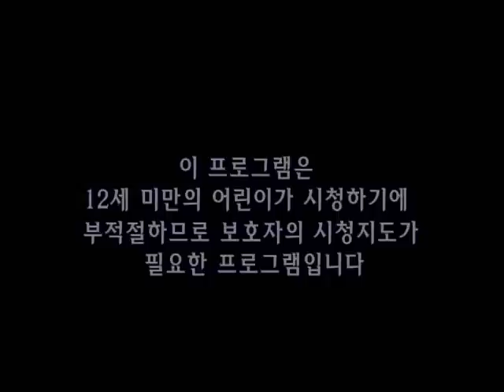EBS 문화사 시리즈 - 명동백작_19부_#001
EBS 문화사 시리즈,명동백작,19부,20051121

김관식과 김수영, 서로의 시를 읊어대다
- 한결 밝아진 김수영을 보며 안도하는 오상순. 그의 무소유의 삶

오늘의 한국인은 어떤 모습일까? 70년대의 산업화를 거치면서 참으로 많이도 변했다. 우리의 원형은 어떤모습일까? 지금으로선 짐작하기조차 힘이 든다. 우리는 오늘의 경제적 성공을 거두기 위해서 너무나 많은 대가를 치른 것은 아닐까? 비록 6.25라는 참혹한 전쟁을 겪고 가난의 밑바닥으로 떨어졌지만, 50년대까지만 해도 우리는 우리의 모습을 지키고 있었다. 가진 것이 없으니 더욱 나눠가졌고 눈물 많은 세상이었기에 더욱 멋을 부리고 웃음을 잃지 않았다. 최소한 50년대의 서울은 오늘처럼 각박하지는 않았다. 그리고 그 중심에 명동이 있었다.

명동은 문화의 중심지였다. 유행이 시작되는 곳이었다. 온갖 멋쟁이들이 모여드는 곳이었다. 술과 음악과 문학이 넘쳐 흐르는 곳이었다. 커피향과 담배 연기에 취해서 흐느적거리는 낭만의 거리이기도 했고 분노와 절망과 사랑과 청춘이 술잔 속에 녹아 광란하는 슬픔의 거리이기도 했다. 그리고 지금은 사라져버린 거리이기도 하다.

21세기에 접어든 길목에서 지금은 향수처럼 아련하기만 한 50년대의 명동을 재현하려는 까닭이 무엇인가? 이 땅에 군사정권이 들어서면서 한국은 무한질주를 시작했다. 가난 극복이라는 지상 명제에 밀려 옛것은 모두 부서지고 문화는 사치품으로 전락되고 말았다. 명동 대신 압구정동이 생긴 것이 문제가 아니라 한국인의 삶을 이어주던 평균적인 정서가 하루 아침에 실종된 것이 더 큰 문제였다.

이 드라마는 해방 후 대중문화사를 정리하는 드라마 시리즈 제1탄으로, 53년 환도후부터 60년대 중반까지 우리나라 문화 예술의 화려한 꽃을 피웠던 '명동시대'를 재조명한다. 당시 다방과 술집, 국립극장, 출판사, 방송국에서 수많은 일화와 기행을 남겼던 인물을 중심으로 그들의 치열했던 삶과 낭만, 실존의 정신, 그리고 시대적 정서를 그린다.

50년 이상 장년층은 이 드라마를 통해 아련한 향수와 그리움을 느낄 것이며, 명동에 대해 막연히 금융과 패션 유행의 중심으로만 기억하고 있는 요즘 세대들은 그 시대 그 곳에 열정과 낭만이 있었음을 발견할 것이다.
지금은 대부분 고인이 됐을 당시 문인과 예술가들의 생생한 복원을 통해 그들이 그토록 갈구했던 자유와 풍요의 가치를 풍요로운 요즘 세대들에게 되물어볼 것이다. 오늘의 삶은 오늘의 방식대로 풀어가겠지만, 어제의 삶을 복원하고 기록하는 작업 또한 절실하고 시급하다.